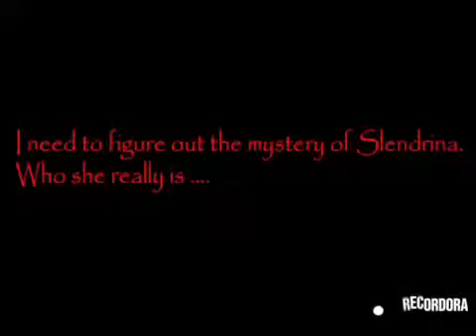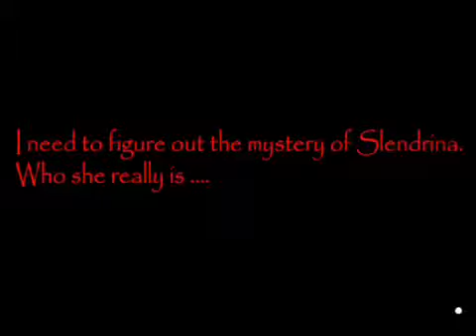House Of Slendrina Bölüm 1:Slenderman in akrabaları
SLENDERMAN ve akrabalarının ilginç fantezileri